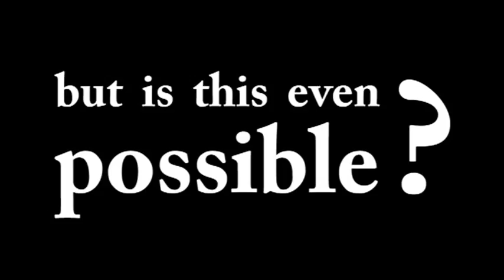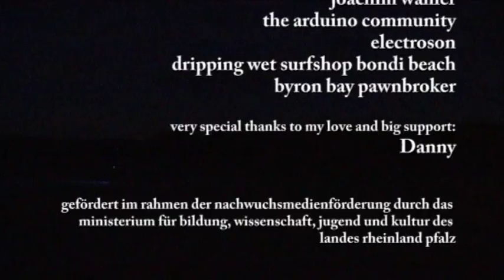the colourful lightboard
In 2008 I lived for 7 months in San Sebastian, doing an internship. But the main reason for beeing in this beautiful city were the waves that peeled along its shores. Since I can remeber I am fascinated by waves. I can stare at them for hours and hours. Then, years ago, i found a surfmagazine in the middle of germany and it was love at first sight. Strucked by the beautiful pictures it came clear to me: I have to learn surfing and I have to live near the ocean for some time. meanwhile I finished school, started studying media-design, learned alot about filming, editing, photography and animation. The last big project before I came to San Sebastian was a light-art installation called "qbridge" which I realized with a few friends in mainz/germany. This project still very present in mind I thought about the possibilities of combining light-art and water.
In the end the idea was born to combine all my passions in one simple thing: a surfboard with lights inside. With colors changing dependant to the surfers movement, it's also an interactive experience for the surfer. To film and photograph the board is an essential part of the idea, as it opens up new visual possibilities in percieving surfing.
Supported by my university and professors I started planning and constructing the electronics for the board. I asked Pukas for aid and they were fascinated as well. In december 2008 the components were ready to be placed inside foam. Johnny Cabianca shaped the very special board and did a damn good job. The board was ready just on time to join me travel to australia and be tested in waters occupied by sharks. Together with my girlfriend Danny, she's also a filmer and photographer, we travelled up the eastcoast and found Dawes, a brave surfer for some after-sunset-sessions. So the filming and photographing could finally begin.
And that's it so far.